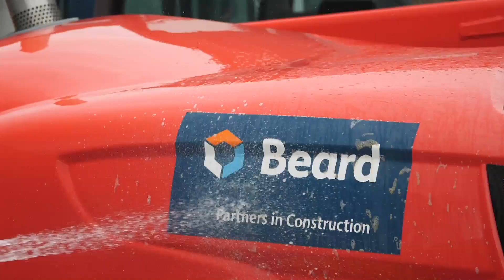Made in Swindon Launch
We kicked off the ‘Made in Swindon’ campaign in September 2017, with the aim of showcasing the success of local, regional and international businesses based or founded in Swindon.

With such a diverse range of exciting, innovative and entrepreneurial organisations in the area, the Chamber is taking the lead on sharing and celebrating the success stories of businesses founded or operating in Swindon. This will result in increased profile and awareness of your business. The theme of the campaign is aligned with what the Chamber is all about: local engagement, regional representation and global opportunity.